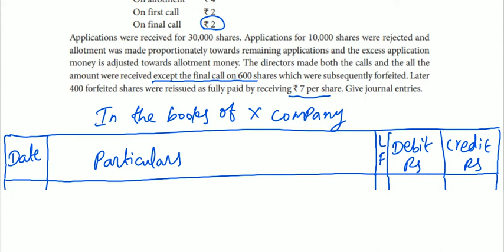12th Accounts|Chapter 7|Illustration 14|Company Accounts|Part- 27|Arts Achievers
12th Accounts|Chapter 7|Illustration 14|Company Accounts|Part- 27|Arts Achievers

Reissue of Shares